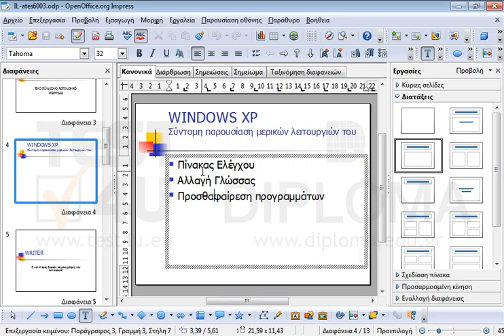Μεταβείτε στην 4η διαφάνεια (με τίτλο WINDOWS XP - Σύντομη παρουσίαση μερικών λειτουργιών του)....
Μεταβείτε στην 4η διαφάνεια (με τίτλο WINDOWS XP - Σύντομη παρουσίαση μερικών λειτουργιών του). Εφαρμόστε δεξιά στοίχιση σε όλο το κείμενο της λίστας κουκκίδων.